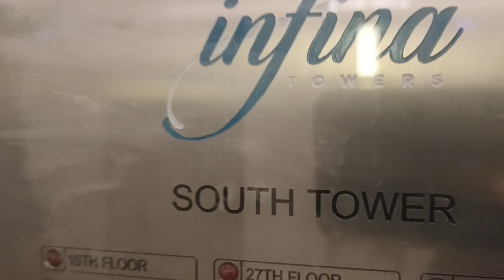Modern Cabinet Installation Project no. 9 Update Infina Tower South 2 bedroom unit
Double size bed with drawer
T&B Cabinet and mirror
Couch bench
Pantry Cabinet
Display cabinet
Kitchen extension
Wardrobe closet
Computer table
Space saving design
Condo makeover
Vanity dresser